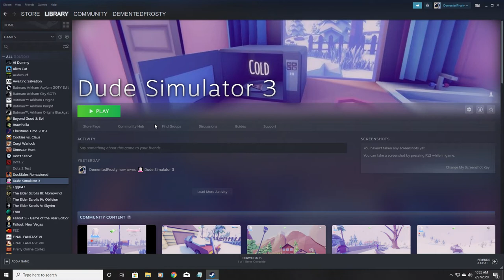RGF #46 - Gimmie The Dough - Dude Simulator 3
They'll give it to me, or they'll pay de ultimate price!